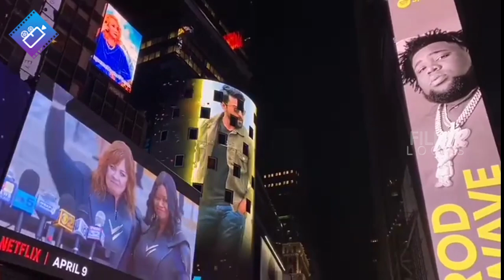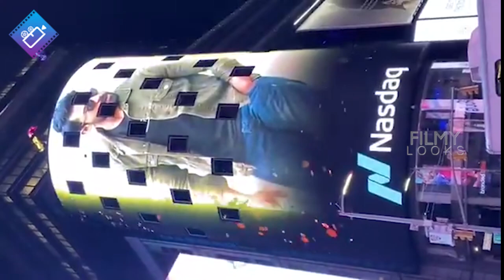Ram Charan CRAZE in USA🔥 | Birthday Wishes for MEGA Powerstar Ram Charan on Nasdaq Building New York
Ram Charan CRAZE in USA🔥 | Birthday Wishes for MEGA Powerstar Ram Charan on Nasdaq Building New York | Filmylooks